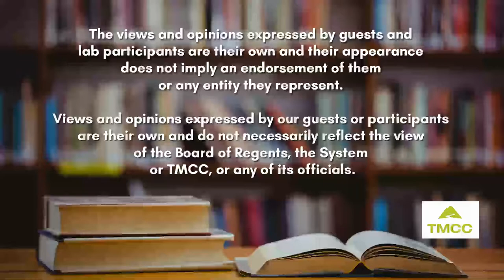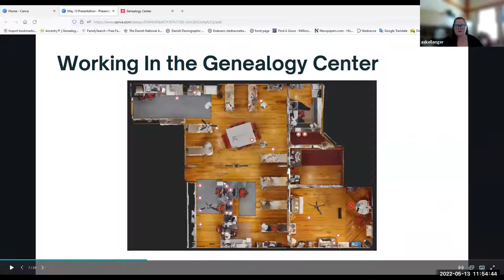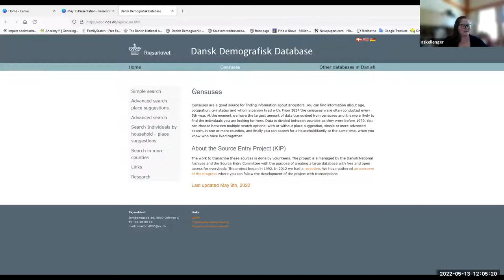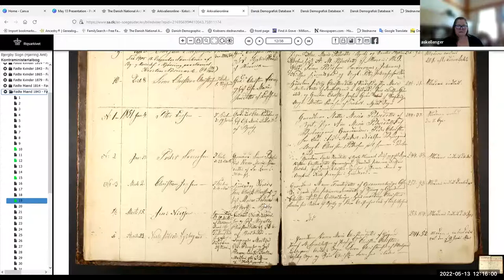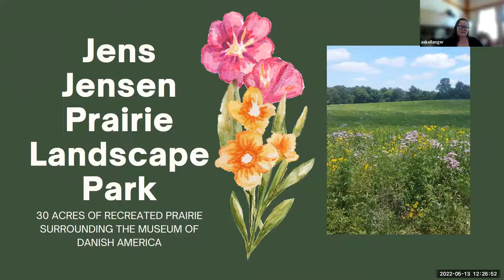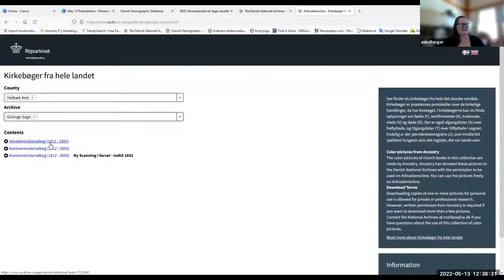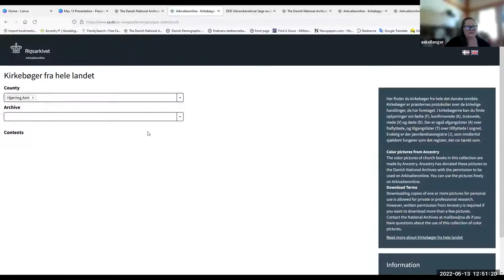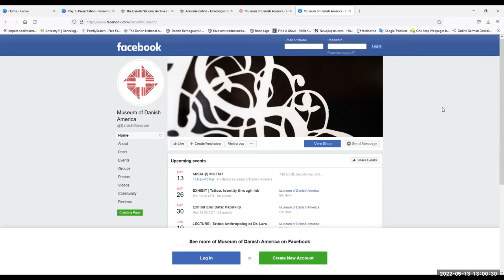TMCC Genealogy - Museum of Danish America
Amanda Skellenger, Manager at the Genealogy Center for the Museum of Danish America in Elk, Horn, Iowa, talks about the genealogy records available at the Genealogy Center for the Museum of Danish America.